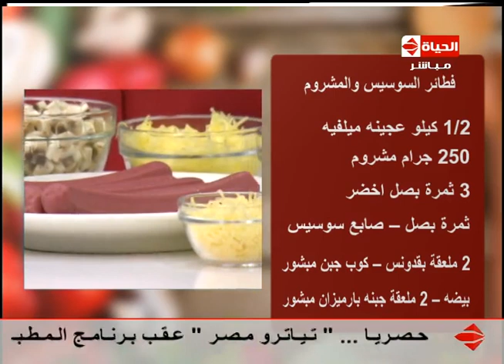برنامج المطبخ - فطائر السوسيس والمشروم - الشيف يسري خميس - Al-matbkh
أحلى الأكلات والاطباق المتنوعة من الشيف
فطائر السوسيس والمشروم